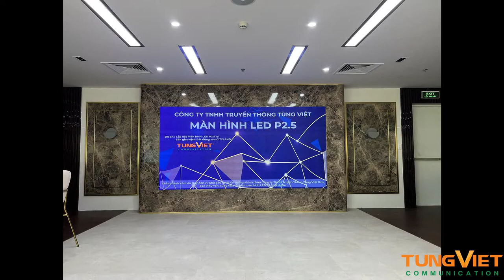[TVC-VDS] - Dự án lắp đặt màn hình LED cho Cityland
489A/21/54 Huỳnh Văn Bánh, Phường 13, Quận Phú Nhuận, TPHCM